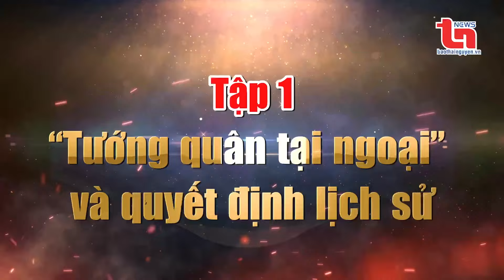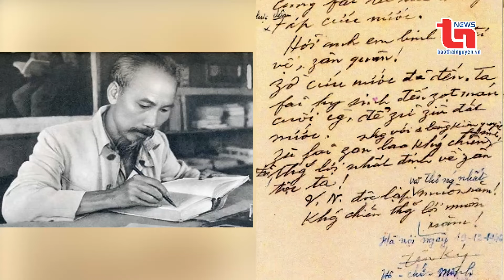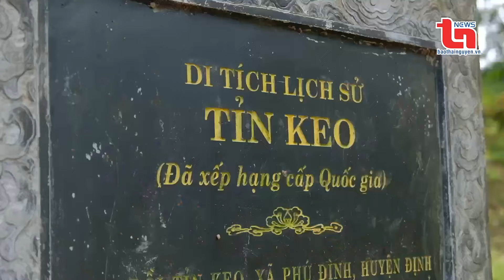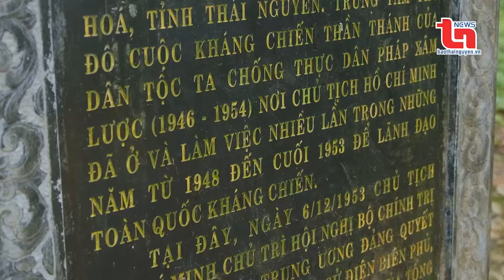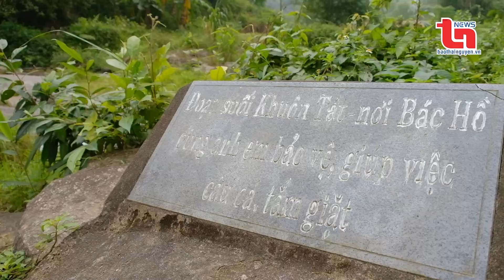Ở hai đầu trận thắng (tập 1): "Tướng quân tại ngoại" và quyết định lịch sử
Cách đây 70 năm, quân và dân ta đã không tiếc máu xương, đoàn kết để làm nên chiến thắng vĩ đại, giành lại nền độc lập sau gần 100 năm bị thực dân xâm lược. Chiến công hiển hách đó, có sự đóng góp to lớn của quê hương cách mạng Thái Nguyên...